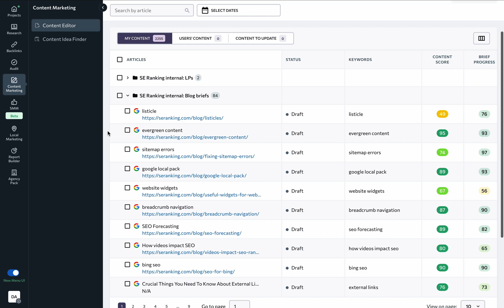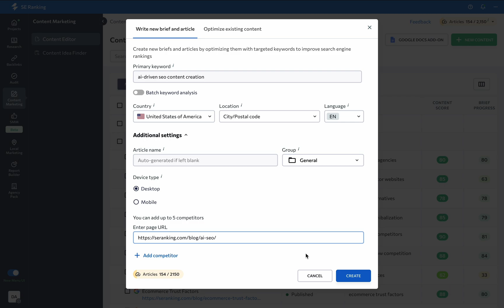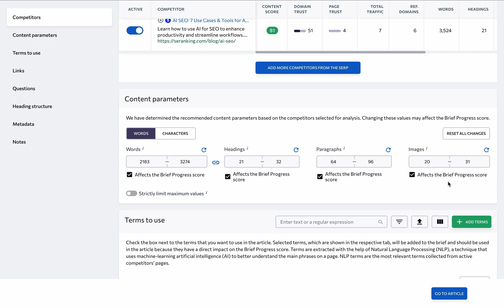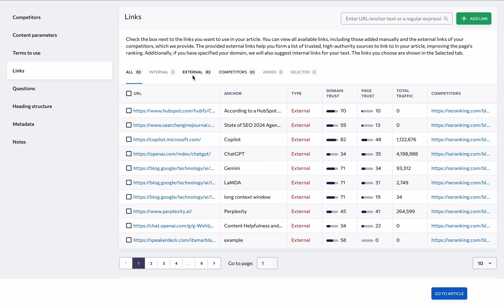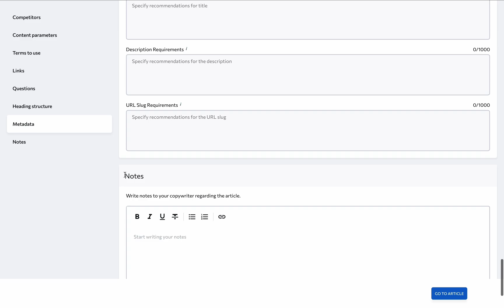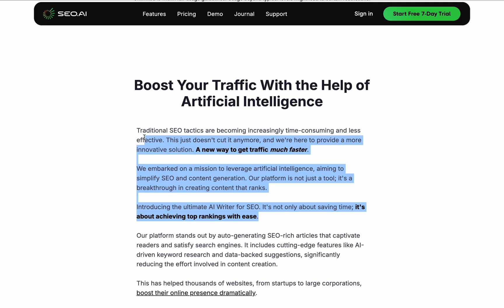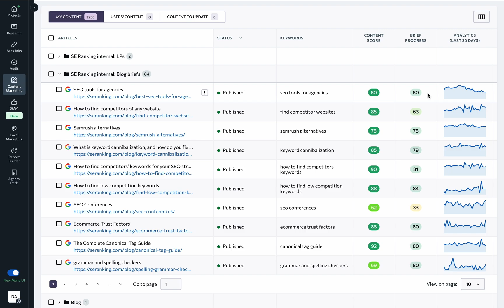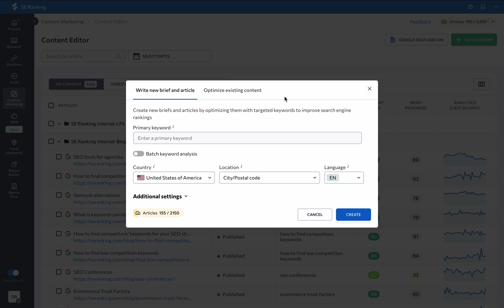SEO AI Content Creation: Step-by-Step Guide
Enhance your content creation process using SE Ranking. Discover tools and insights that help streamline content planning, optimization, and execution for maximum engagement. AI Writer and SEO checklist included.

00:00 Content Marketing tool overview
00:39 Write new brief and article
01:23 Start working on a text
01:56 Content Brief
02:16 Competitors and Content parameters
03:00 Terms to use
03:45 Links and Questions
04:14 Heading structure, Metadata and Notes
05:01 Improvements and Quality tabs
05:40 Outline, AI Rewriter, AI Writer and Ask AI
06:55 Share and Export
07:33 Analytics Data
08:09 Optimize existing content